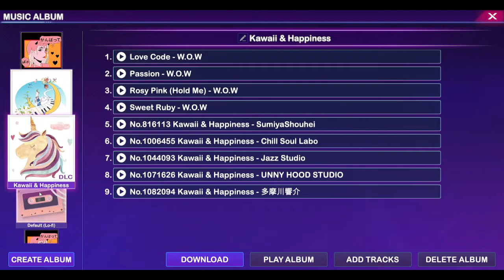Chill Corner GamePlay First Look 30 Minutes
No Commentary
This game is Free and here's the steam link
check it out , it's awesome !